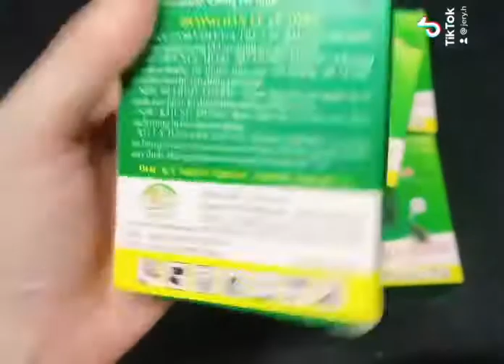Diệt Chuột Sinh Học Thế Hệ Mới KILLRAT HỘP 80G XANH LÁ Hàng Công Ty - Bả Chuột Cực Mạnh AONISU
THÔNG TIN SẢN PHẨM :
- Diệt chuột KILLRAT là th uốc trừ chuột chống đông máu thế hệ mới diệt chuột chỉ sau một lần ăn mồi.
- Vì thời gian chuột chết sau khi ăn KILLRAT lâu nên những con chuột khác vẫn tiếp tục ăn mồi mà không nghi ngờ đến khi chúng bị diệt hết.
- Sử dụng KILLRAT rất dễ tìm thấy xác chuột ở nơi ánh sáng, thoáng khí, gần vũng nước giúp ta dễ dàng xử lý, giảm thiểu khả năng gây ô nhiễm môi trường
- Diệt chuột Killrat là th uốc diệt chuột sinh học chống đông máu thế hệ mới nhất.
- Chuột sẽ chết chậm từ 3-5 ngày nên những con chuột khác không nghi ngờ và tiếp tục ăn mồi đến khi chúng bị diệt hết.
CHI TIẾT + HƯỚNG DẪN :
- HỘP / 2 GÓI - GÓI / 40gr
- Trong hộp th uốc có nhiều miếng mồi dạng cốm, đặt từ 10-15 miếng mồi ở những nơi chuột thường xuyên qua lại.
- Đặt liên tục từ 4-5 ngày để đạt hiệu quả tiêu diệt chuột cao nhất.
- Th uốc diệt chuột Killrat được đăng kí để diệt chuột trên đồng ruộng và trong khu vực dân cư (nhà ở, nhà xưởng, kho bãi…)
- Khu vực quần cư : đặt 40gr KILLRAT ở những nơi chuột thường chạy qua lại,nơi bị cắn phá, góc tối, trước miệng hang chuột mỗi nơi cách nhau 2-3m.
- Trên đồng ruộng :sử dụng 10kg/ha.
- Thường xuyên kiểm tra các nơi đặt bả và bỗng những bả mà những nơi chuột đã ăn để tiêu diệt hết chuột.
CAM KẾT :
- SẢN PHẨM GIỐNG HÌNH